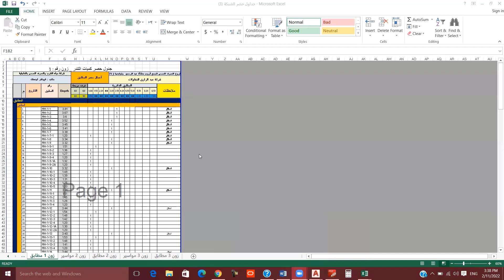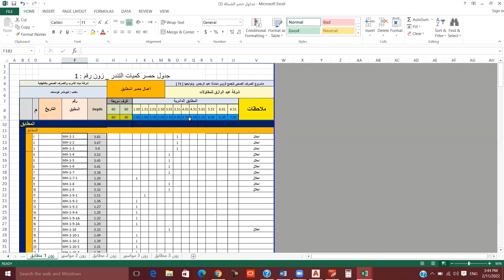Infrastructure Technical Office Work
لمعرفه المحتوى التفضيلى  وكيفيه طلب الكورس
👈👈 الزهيرى بتقدملك الدبلومه المتكامله للبنيه التحتيه (صرف-ميا -حريق -مطر - ري)👉
⭐️⭐️والبنية التحتية هي الهياكل التنظمية اللازمة لتشغيل المجتمع أو المشروع أو الخدمات والمرافق اللازمة لكي يعمل الاقتصاد. ويمكن تعريفها بصفة عامة على أنها مجموعة من العناصر الهيكلية المترابطة التي توفر إطار عمل يدعم الهيكل الكلي للتطوير. وهي تمثل مصطلحًا هامًا للحكم على تنمية الدولة أو المنطقة.
⭐️⭐️ولذلك  هتسمع كتير الفتره القادمه عن مبادره حياه كريمه وان الدوله بداءت فى مسار جديد لقري مصر كلها بعمل شبكات الصرف والميا ليهم وهيبقى فيه اهتمام كبير فى القطاع الهندسى ناحية مهندسى الشبكات الصرف والمياه ,,,
المحتوي تفصيليا :-
⭐️1)مقدمه عن مشاريع البنيه التحتيه وطبيعة العمل بها والمؤهلات المطلوبه بالسوق.
⭐️2)كيفية عمل دراسة مبدئيه للمشروع قبل تقديم العروض الفنيه او الماليه.
⭐️3)كيفية أعداد العرض الفني والمالي للمشروع.
⭐️4)شرح خطوات التنفيذ للعناصر المختلفه للمشروع الشبكات  من بداية الترسيه حتي عمل لوحات As built
⭐️أولا :- شبكات ( الصرف – المياه – المطر – الحريق )
⭐️1)أنواع المواسير المستخدمه  للشبكات وطريقة تركيب كل نوع منها طبقا للكود وأصول الصناعه.
⭐️2)أنواع المطابق من حيث الاعماق والارتفاعات  والغرف المستخدمه وطريقة تنفيذها من بدايه توقيع مكانها لخطوات الصب والعزل والاختبار .
⭐️3)أنواع الأغطيه المستخدمه وكيفيه تركيبها .
⭐️4)كيفية قراءة اللوحات ومطابقتها بالطبيعه.
ر5)الأعمال المساحيه للشبكات وحسابات الميول المناسبه لكل قطر طبقا للكود المصري وأصول الصناعه.
ر6)كيفية عمل جميع  الأختبارات  للخطوط الميا والصرف والري والمطر  والمطابق .
⭐️7)عمل لوحات As built.
⭐️8)حصر كامل لكل عناصر الشبكات من المواسير والقطع الخاصه والمحابس واعمال الحفر والعزل والسلم درج والمناهيل
                 👈👈ثانيا:- أعمال خطوط الطرد.👉👉
⭐️1)أنواع المواسير المستخدمه وطريقة تركيب كل نوع منها.
⭐️2)الغرف الموجوده علي خطوط الطرد ( الغسيل – الهواء ) وأنواع المحابس في كل منها.
⭐️3)قراءة البروفايلات الخاصه بخطوط الطرد.
⭐️4)كيفية إختبار خطوط الطرد.
⭐️5)عمل لوحات As built
                👈👈ثالثا :- محطات الرفع – المعالجه👉👉
⭐️•أعمال الرفع المساحي للمحطات.
ر•الأعمال الخاصه بمحطات الرفع ومراجعة مكوناتها ( مدنيه – كهرو ميكانيك) ومراحل تنفيذها.
                  👈👈رابعا :- أعمال العدايات.👉👉
•أعمال تنفيذ العدايات ( مكشوف – نفقي – موجه).
👈👈خامسا  :-  اعمال التخطيط  والمكتب الفنى والمتابعه واستلام الاعمال كاستشاري وكيفيه عمل المستخلصات👉👉
⭐️1)مطابقة الأشتراطات الخاصه بالتفيذ طبقا للكود المصري وأصول الصناعه.
⭐️2)النماذج الخاصه بتسليم أو إستلام الأعمال .
⭐️3)كيفية إعداد الخطط الخاصه بالمشاريع ( الجوده – التنفيذ - .).
⭐️4)كيفية إعداد برنامج زمني خاص بالمشروع ( ترتيب بنود الأعمال – معدلات التنفيذ - .).
⭐️5)طريقة  القياس والمحاسبه الخاصه بالأعمال وأعمال الحصر.
⭐️6)طريقة إعداد مستخلص العميل ومقاول الباطن.
⭐️7)التعرف علي القطع الخاصه وأنواعها وكيفية ترتيبها في الخطوط وتركيبها.
⭐️8)كيفية تسليم الأعمال وإستلامها.
⭐️9)كيفية ربط الشبكات الخاصه بالمنازل الخاصه علي الشبكات العامه .
⭐️10)مشكلات من التنفيذ وكيفية حلهاcase study .
⭐️11)المتابعه علي مشروع تم تنفيذه بالواقع.
⭐️12)استعراض ما تم دراسته على  مشروع كمبوند سكنى يحتوى على جميع انواع الشبكات .
السيره الذاتيه للمحاضر .:
**م أحمد الجوهري .:
🤩🤩معيد بالمعهد العالي للهندسه والتكنولوجيا بالزقازيق  في الفتره من  2013 – 2015
💪💪مهندس بقطاع المشروعات بالشركه القابضه لمياه الشرب والصرف الصحي بالدقهليه في الفتره من 2015 – 2017
👍👍مهندس متابعة وعضو فني بوحدة متابعة مشروعات خدمات الصرف الصحي المستدامه بالمناطق الريفيه والقائم علي النتائج SRSSP  والممول من البنك الدولي بالدقهليه في الفتره من 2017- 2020
👈👈مدير مكتب فني للبنيه التحتيه ومشاريع الصرف الصحي بشركة هاتوور للمقاولات في الفتره من 2020 – حتي الآن.
✍️✍️عضو فني وإستشاري لدي عديد من شركات المقاولات ذات الصله بمشاريع البنيه التحتيه.
🤩🤩عضو بلجان المطالبات وفض المنازعات لعدد من شركات المقاولات ذات الصله بمشاريع البنيه التحتيه.
🤩🤩  حاصل على شهاده PMP
ليه تختار الزهيري
⭐️اسم المحاضر وخبراته السابقه وطريقة شرحه والتعامل مع المتدربين.
⭐️ وجود مهندس IT مسؤال عن تسطيب البرامج ليك وحل اى مشكله على لابك .
⭐️هتاخد فيديو مسجل بعد كل محاضرة عشان تقدر ترجع للكورس كامل في اي وقت والمادة العلميه للمكان من مزكرات شرح وفيديوهات.
⭐️تقدر تحجز دلوقتي علشان تلحق العرض وتختار موعد الكورس للوقت اللي يناسبك.
⭐️ الزهيرى كيان كبير بيخدم طلاب جامعات ومعاهد مصر كلها